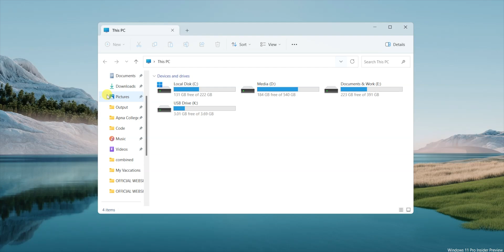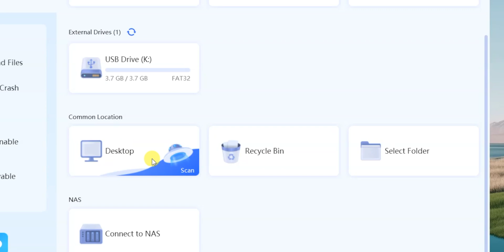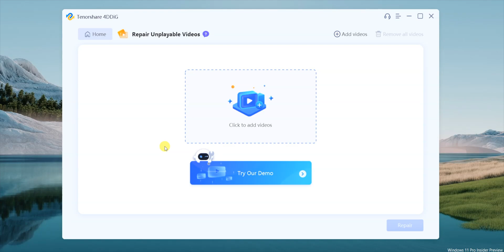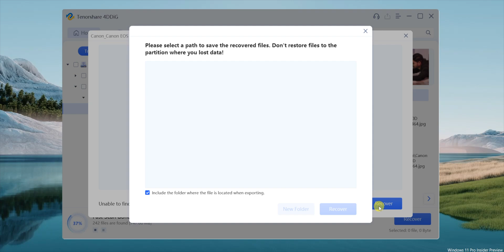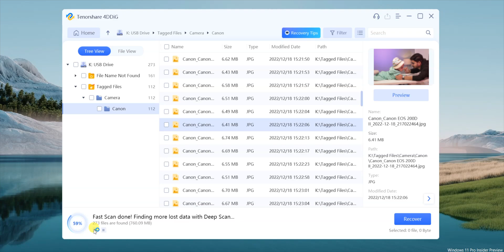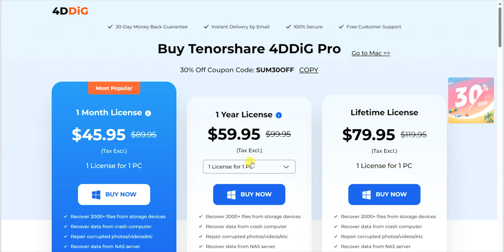Recover Deleted Photos and Videos 😍 | Best Data Recovery Software for PC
📝 TOPICS COVERED:
1- Best Data Recovery Software for PC 2023
2- Best Data Recovery Software for Windows 11 or Windows 10 PC or Mac
3- How to recover deleted Photos